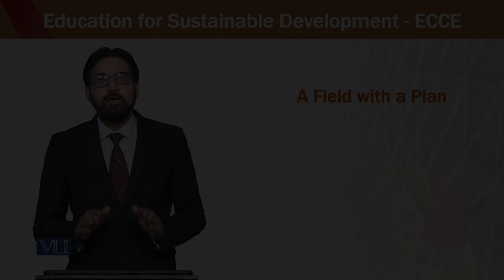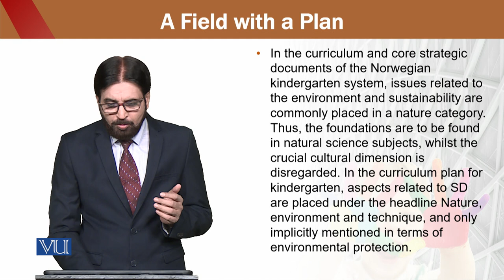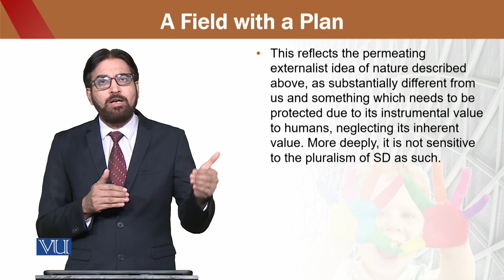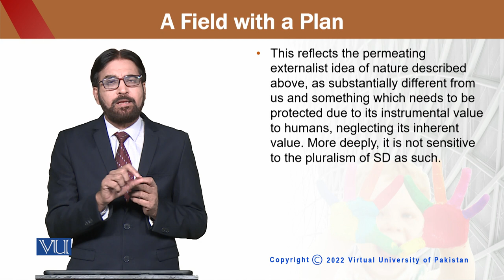Education for sustainable development in early childhood Education | ECE302_Topic130